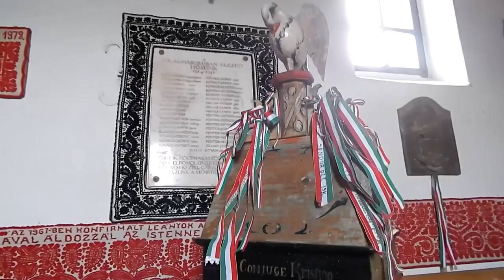Hogyan tudnék élni nélküled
Képek:saját felvételeim Erdélyországi utazásaimból. a következő sorrendben látható:a Hargita fenyves erdők téli világában...Csíki medence...Koltó Teleki kastély udvara Petőfi Sándor és Szendrey Júlia gyönyörű szobrával...Gyergyószárhegy Lázár kastély. Madéfalva veszedelem emlékmű...Nyergestető...Arad vesztőhely...Kolozsvár Mátyás király emlékmű...Alsócsernát. Haszmann Pál néprajzi múzeum...Máramarossziget...Barcánfalva. Desze...Farkaslaka Tamási Áron sírja...Csíksomlyó Babba Mária..Gyergyóalfalu István pap szobra. Székelyudvarhely Orbán Balázs szobra és Wass Albert szobra az Emlékezés parkban...Kézdivásárhely főtér Gábor Áron szobrával...Marosvásárhely Rózsák tere...Szatmárnémeti Pannónia szálló és Székesegyház...Nagyvárad Holnaposok szobra...Szaplonca Vidám temető...Csíkszereda Petőfi Sándor szobra és Mikó-vár...Segesvár...Körösfő református templom...Zene:Demjén Ferenc:Hogyan tudnék élni nélküled